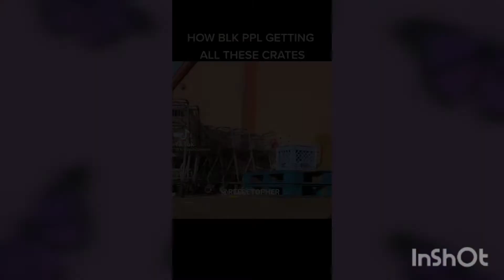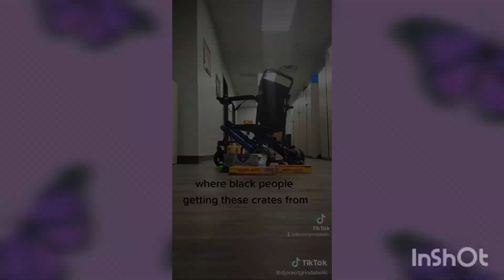Crate Challenge!! Must Watch!! Tiktok Compilation!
Tik Toks Memes That are just longer Vines! These Tiktok meme compilations are hilarious and remind me of Vine!